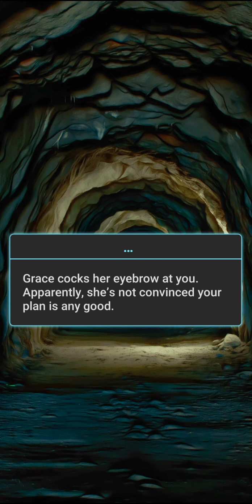The Impossible Game - Chapter 19